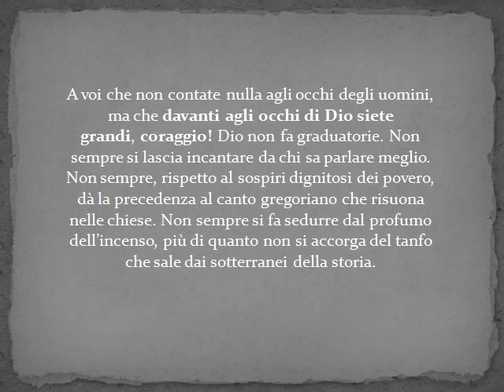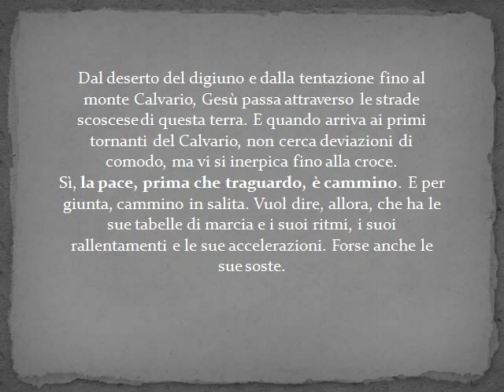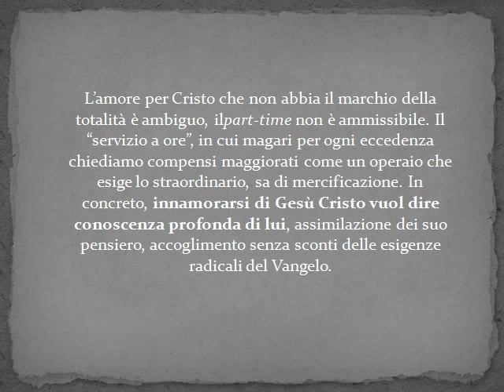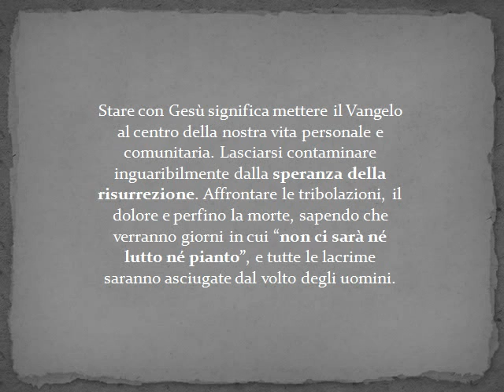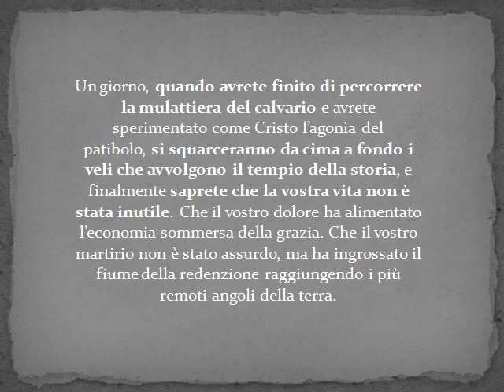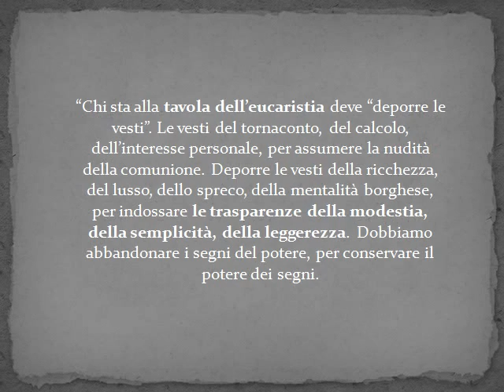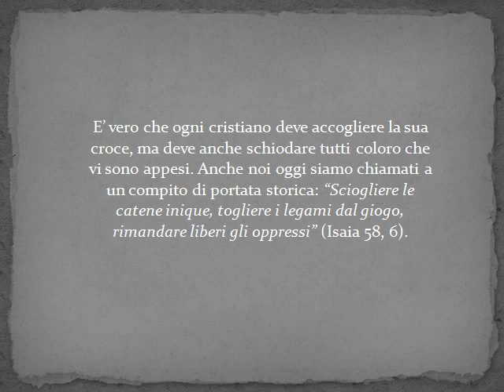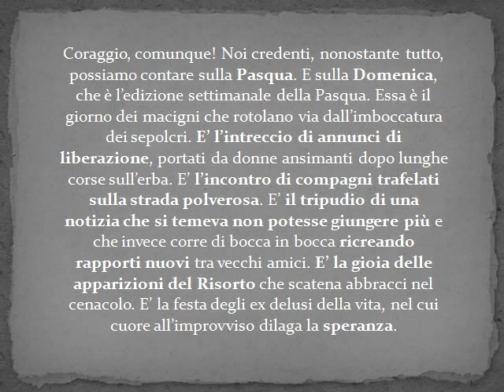Via crucis con Tonino Bello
Immagini riprese nellla cappella Alma Mater di La Spezia, con riflessioni di don Tonino Bello,  sonoro con  musica G. Marradi